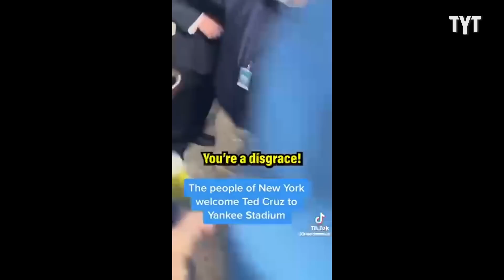One Man's STUPIDITY Unites The Nation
At this time of year, family tensions can run high. Here is one thing we can all agree on, Ted Cruz is the worst. Miranda Scholl finds common ground on The Breakdown.